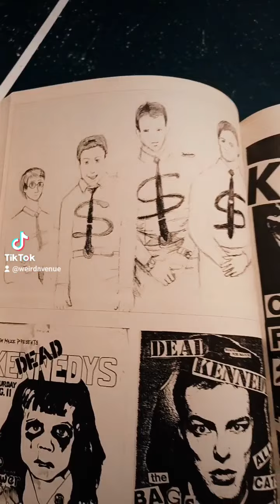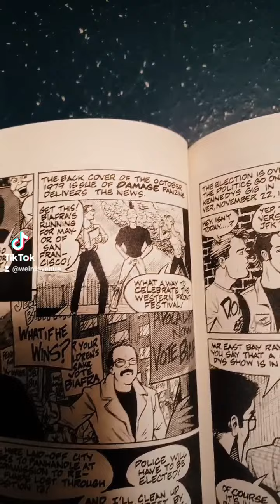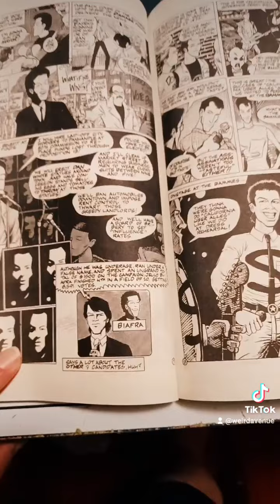Jello Biafra For Mayor!!! The true, crazy story!!!!!